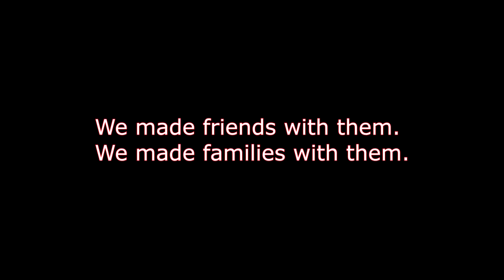The Hook (2017 Fest Winner 4th Place - Age Group 14 - 18)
Onur Takım